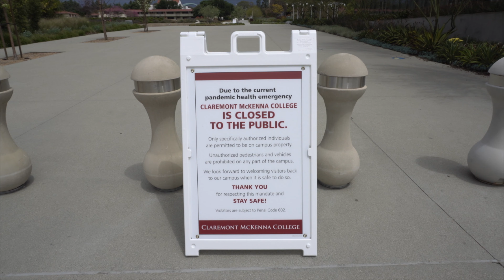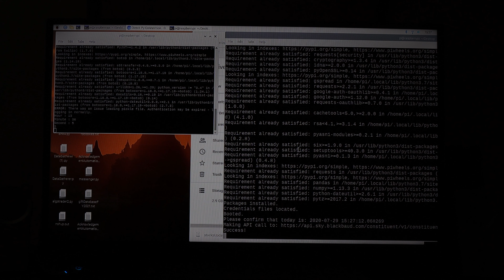Study Abroad Spain Vlog #7: Study Abroad at Home?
The end of the study abroad series. What a wild ride it has been.